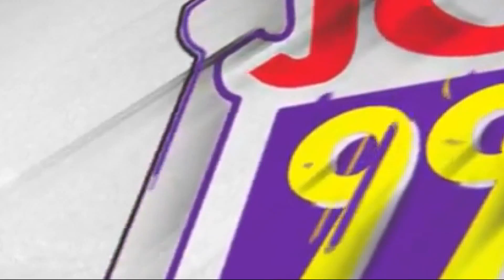GNPC justifies cash spent on Okyehene’s 20th anniversary